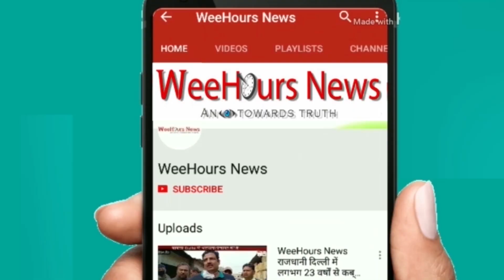WeeHours विद Imran॥ Episode 3 ॥ अररिया ज़िला के बाढ़ ग्रस्त गाँव की बदतर ज़िंदगी॥ देखें पूरी रिपोर्ट॥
Hi,
This is… WeeHours News.
अररिया, बिहार के बाढ़ ग्रस्थ गाँव जहाँ की ज़िंदगी देखकर किसी को भी रोना आ जाए। ना कोई सड़क , न बिजली , न टॉइलेट और न ही अस्पताल। आप खुद देखें लोग कैसे ज़िंदगी जीते है।

This is an Online News Channel deals with two languages, Hindi & English. Based on Truth and facts. Today "Social Media" plays a significant role in interchange information wide across the world. We get so many options to communicate and share our thoughts and facts. And so we initiated to approach information through Youtube and Google web portal.